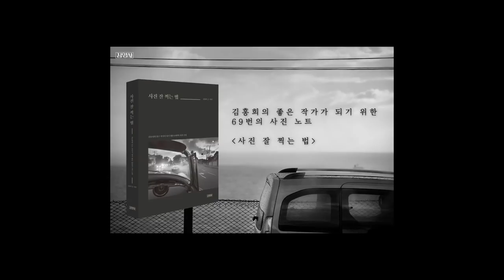10-17.루앙프라방 미스 송크란(김홍희)/착한 사진은 버려라